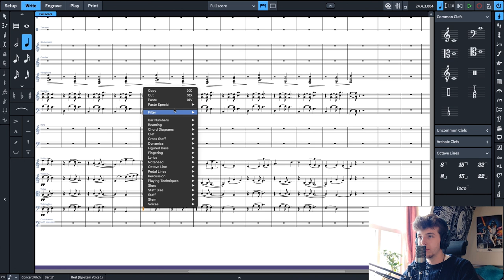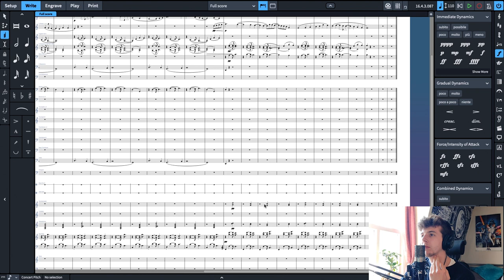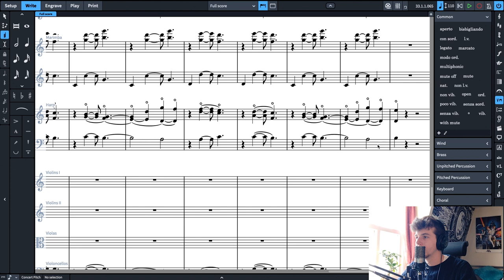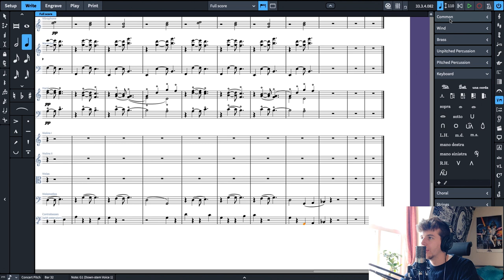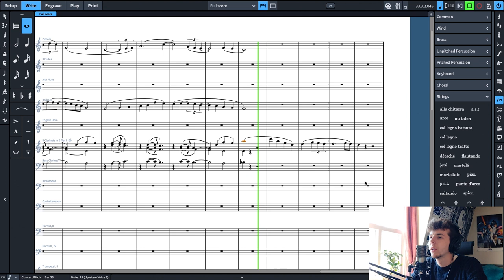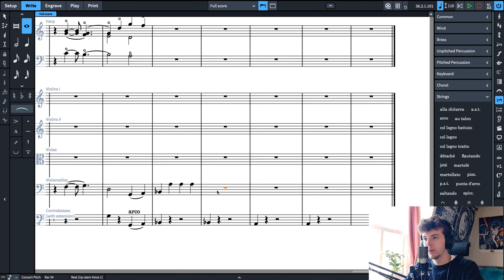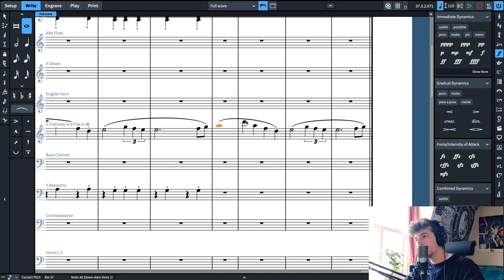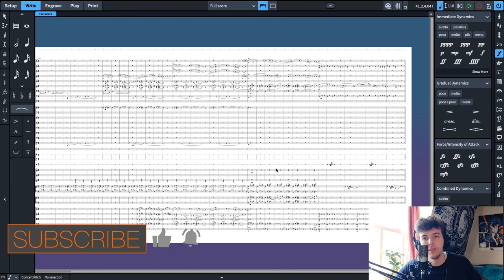Let's Write Video Game Music | Part 1 - C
in this video i focus on composing a B section. There will be 1 or 2 more episodes after this one on composition and then we'll move onto sampling!! I hope you enjoy and do leave a comment letting me know what you think!

Description Tags:
Orchestral, Music, Logic Pro, Tutorial, Film Music, Game Music, Composition